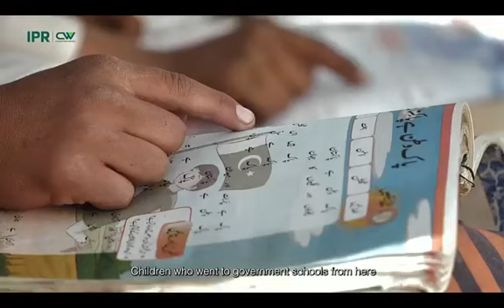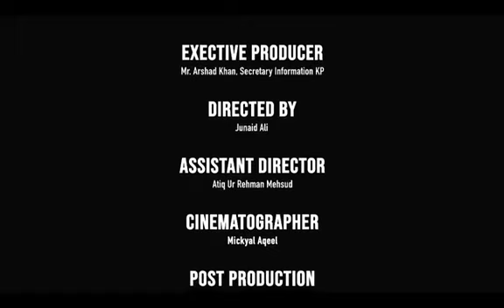Watch the documentary film "A Teacher's Dream" as part of the documentary series...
Watch the documentary film "A Teacher's Dream" as part of the documentary series of KP Information & PRs Department .